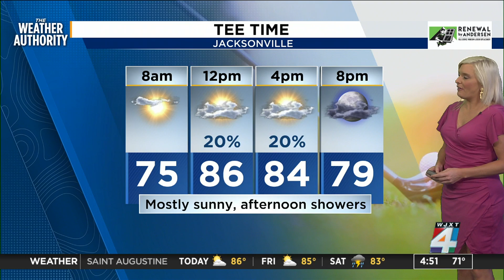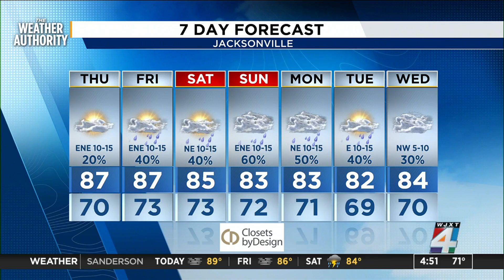Meteorologist Katie Garner is tracking your local and tropical forecast